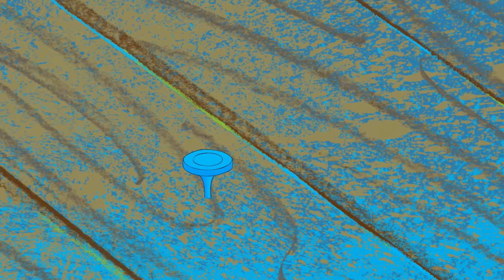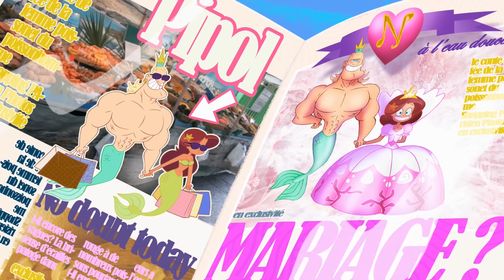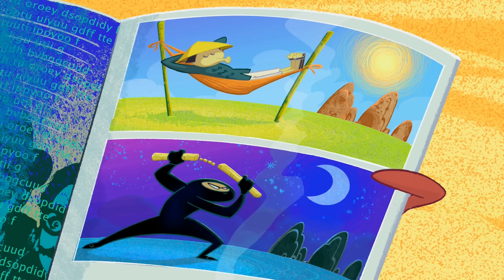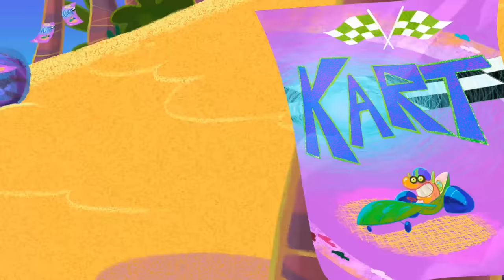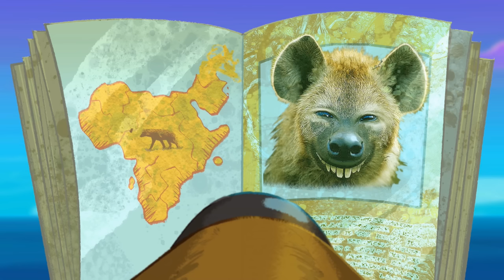Zig und Sharko | Marinas neue Freundin | Volledige aflevering in HD